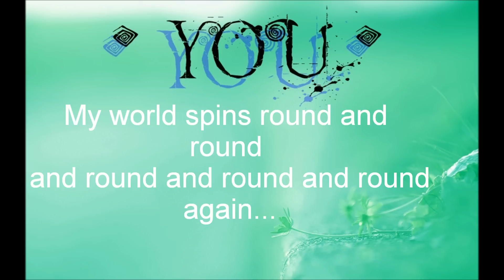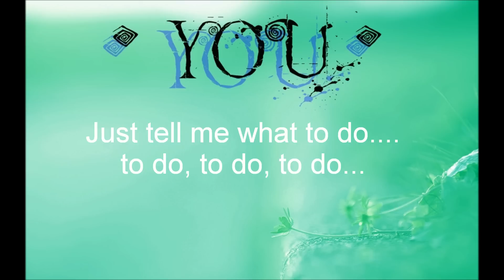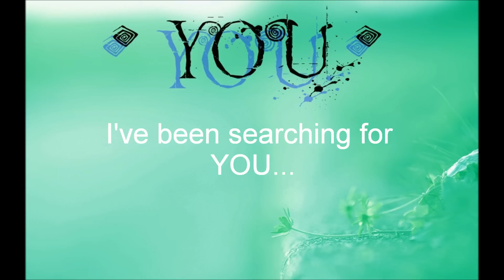Track 3. Shibby - White Angel ( * YOU * )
Track 3. Shibby - White Angel    material extras de pe PROIECTUL * YOU *

NON PROFIT!